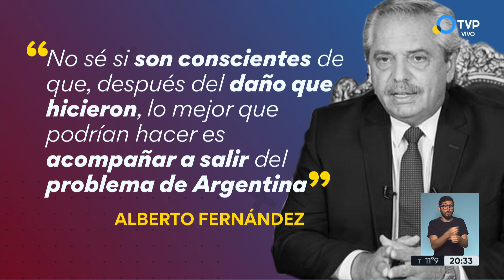Debate por la reforma del Ministerio Público Fiscal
El juez federal Daniel Rafecas aseguró que no continuará con su postulación para ocupar el cargo de Procurador General de la Nación (PGN) si el Congreso sanciona una ley que reduce "la mayoría necesaria en el Senado" para nombrar al jefe de los fiscales.